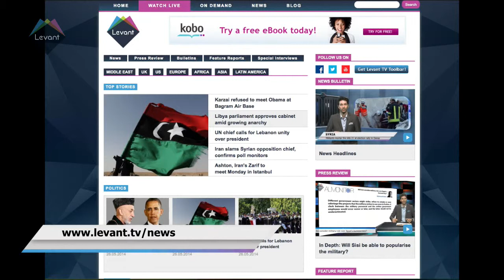Levant TV News Headlines 26/05/2014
Al-Qaeda claims Homs attacks, Ban Ki Moon calls for unity over presidency and more...